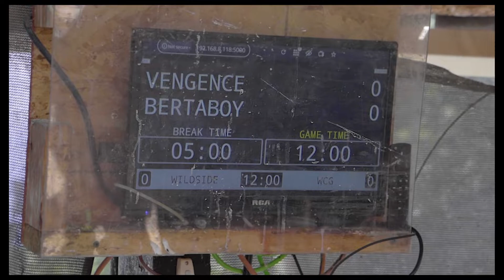Bragg Creek Open E1 - Vengence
Some of the footage from the Event. The Bragg Creek Open E1 2020.